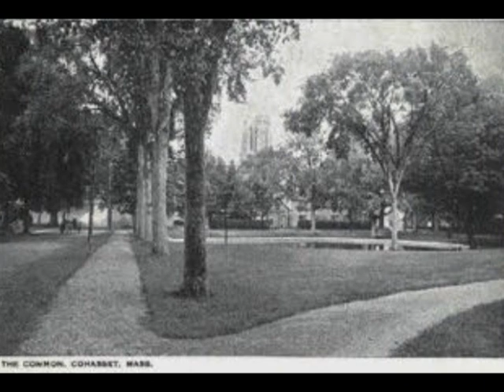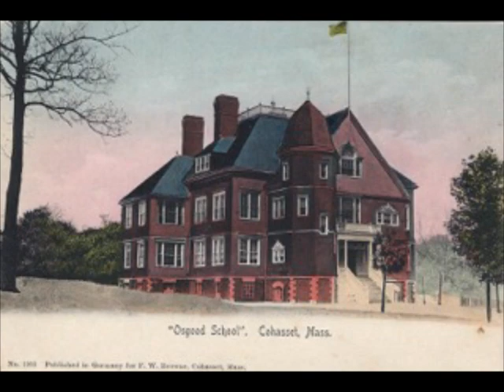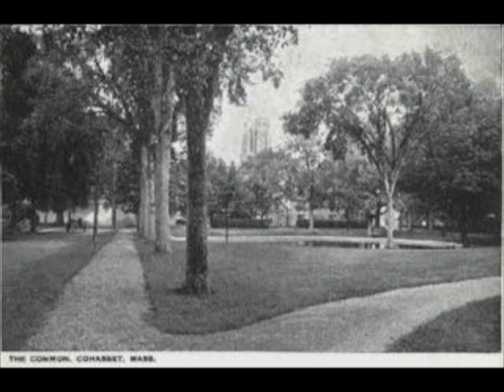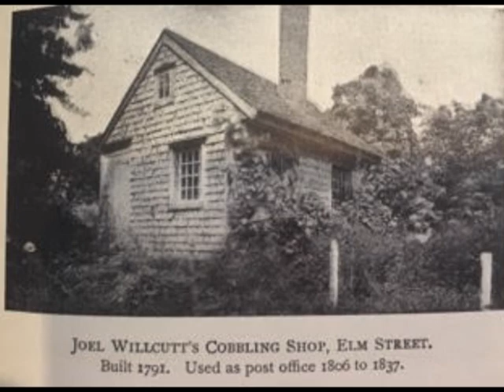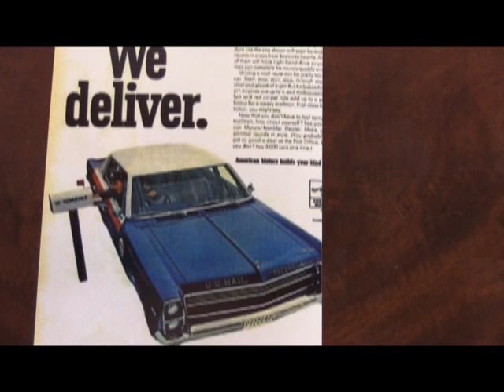Living Histories - Henry Rattenbury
Henry discusses his life in Cohasset.